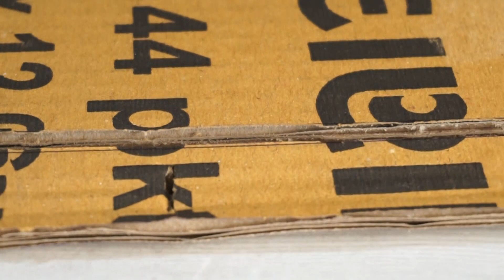Coolest Cardboard Airplane | DIY Channel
In this video, you'll learn how to make a cool cardboard Airplane at home.

Elegant Cardboard House this video, you'll see how to make cool cardboard train from cardboard